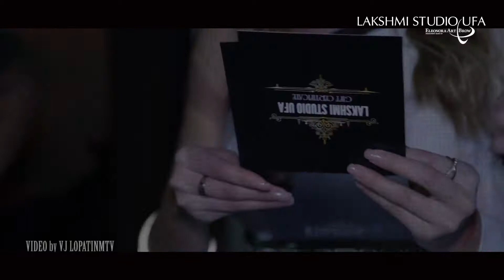LAKSHMI STUDIO UFA-1 год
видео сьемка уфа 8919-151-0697